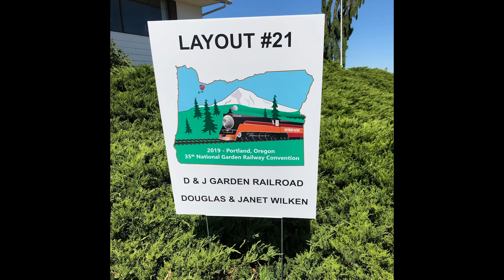Layout 21 - 2019 National Garden Railroad Convention - Douglas Wilken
The layout is in a U style. Doug built the tracks in a raised bed made from concrete blocks, top soil, and covered with gravel; He used 1/4-minus gravel for the track. A bark chip path rests between the two tracks so visitors can walk between the trains to see all the action. He's added people, cars, trucks, and solar lights in the houses. It took two years (2004 to 2006) to build his dream and the train shed modeled after a real train shed where trains go into one window on a bend five-foot trestle and come out the other window on a four-foot bridge. He has 500 feet of track and it is track powered.